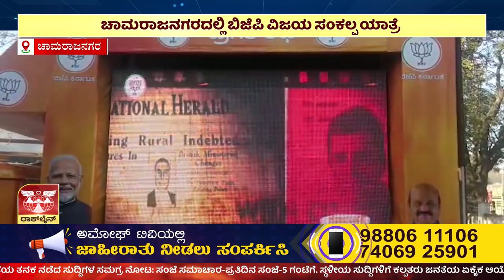AMOGGH NEWS ಅಮೋಘ್ ನ್ಯೂಸ್ @8PM 27-02-2023 AMOGGH TV